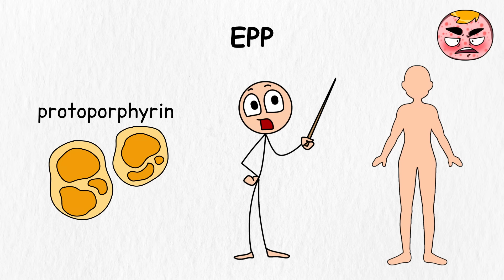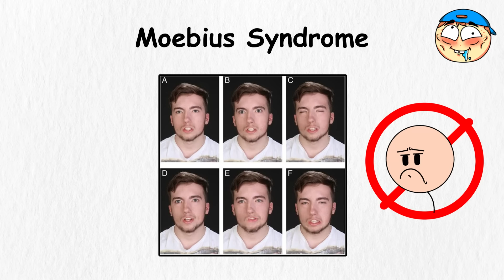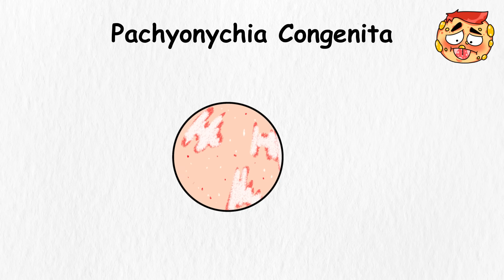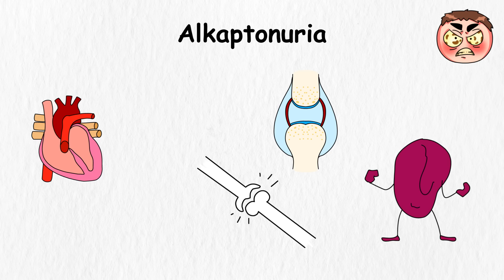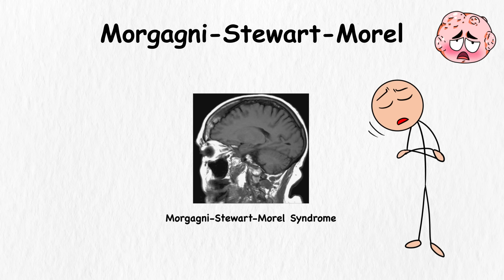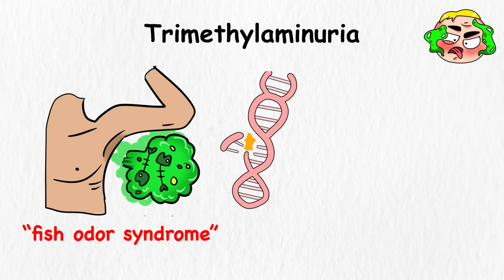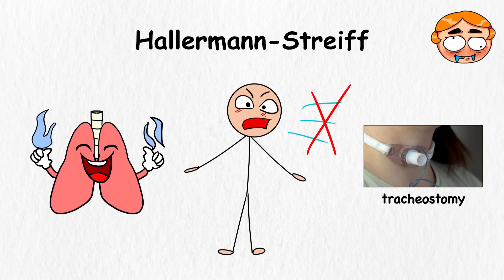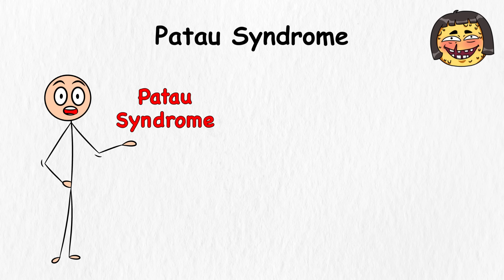Every Genetic Disorders Explained In 17 Mintues